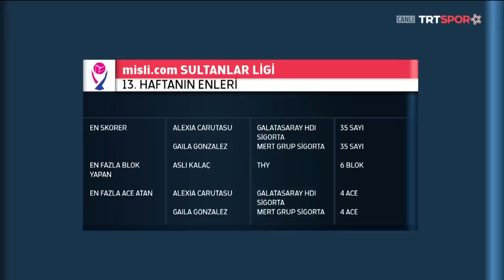"Sultanlar Ligi'nde 13. Haftanın Panoraması ve Dünya Kulüpler Şampiyonası" | Set Sayısı (14.12.2021)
Set Sayısı'nda Mehmet Sevinç ve Özlem Özçelik, Sultanlar Ligi'nde 13. haftayı ve Dünya Kulüpler Şampiyonası öncesi turnuvayı değerlendirdi.